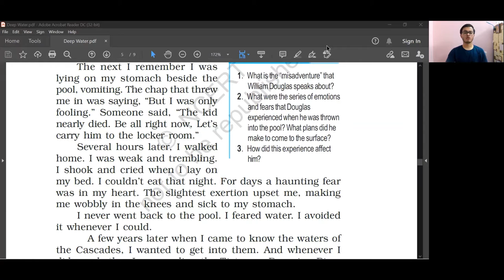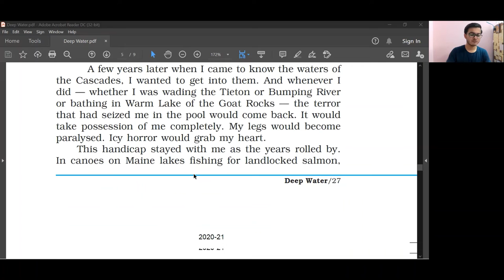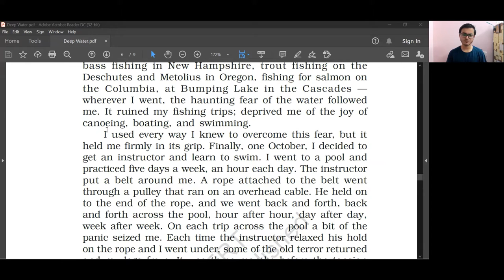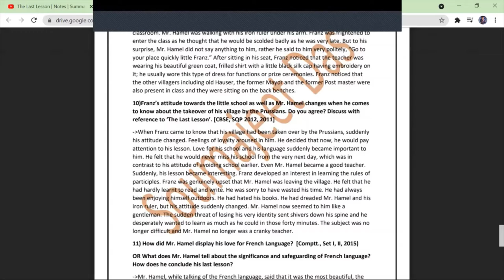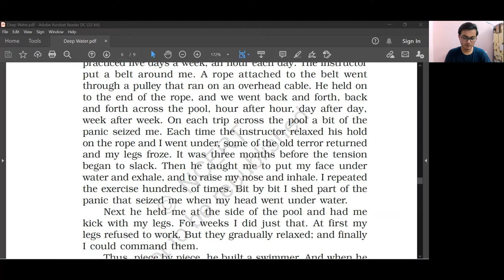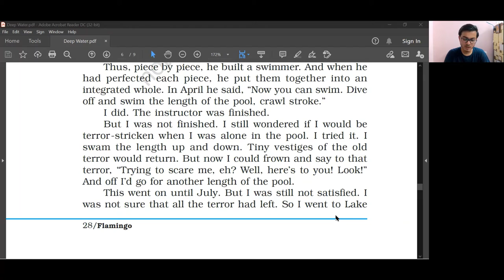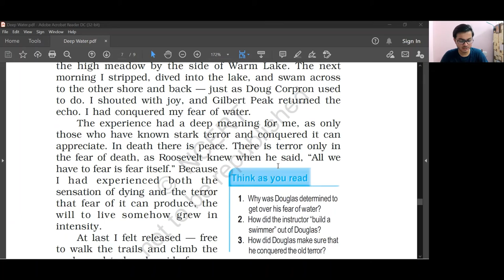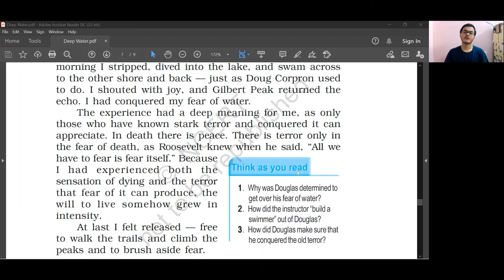8. Deep Water Part [2] | Flamingo | English | Class 12 | CBSE | Detailed Summary +Explanation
Hello everyone, hope you all are doing good. So, here comes the detailed explanation of the chapter [Deep Water] {Flamingo Book} , in this particular video I have covered each and every line of the chapter hope you all love the explanation.
Do Like the video, subscribe my channel if you haven't done yet and do press the bell icon to get the notification of the newly uploaded videos, do share with your friends. Keep supporting the channel as I am giving my level best to provide quality contents and special notes.
Do comment your queries and suggestions in the comment box.
Till then Keep Learning!! Keep Living!!

Hello everyone checkout the coverage of Class 12 English chapters covered so far👇🏻

deep water class 12 in hindi line by line
deep water class 12 summary in hindi
deep water class 12 in english animation

Stay Safe!! Keep Learning!! Keep Living!!